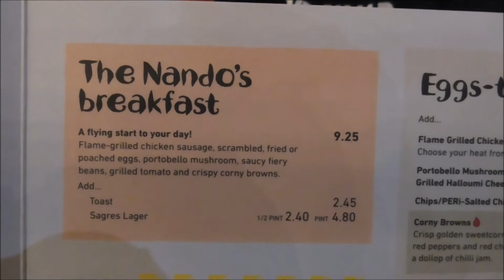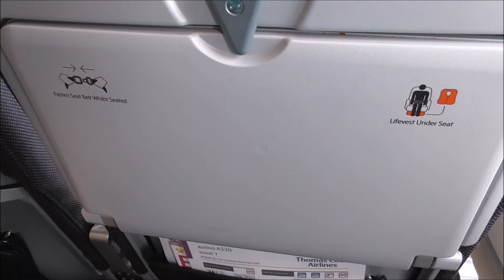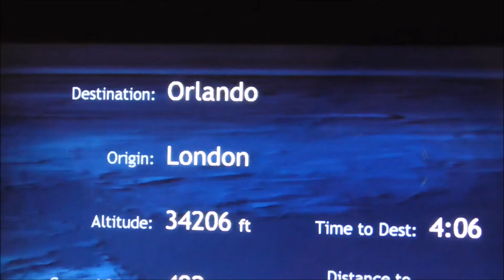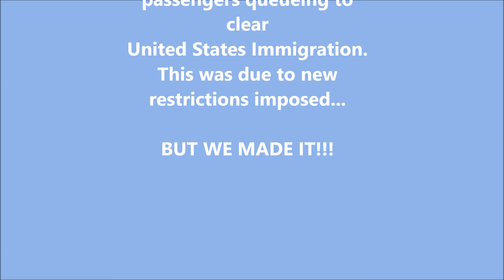Florida Immigration Nightmare Wont Spoil Our Holiday!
We have visited America from the UK many times, but this year Immigration was a total nightmare with hours of slow queues and no smiles from the airport employees. Children and adults were dropping like flies in the heat waiting to be allowed to enter the USA.